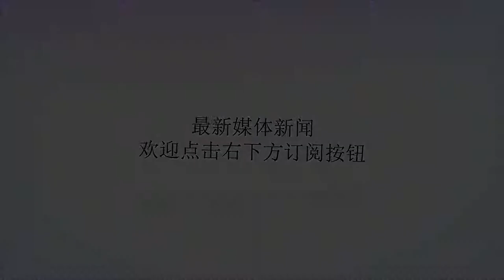比伯为未婚妻海莉减去长发，网友：非常羡慕这位理发师的双手！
谢谢！惊天大新闻！比伯在未婚妻海莉的陪伴之下，去发廊剪去了留了很久的头发，还记得前段时间比伯发文说自己想把头发留到脚趾的地方，这么快自己说的话就不算数了吗？比伯为爱减去长发！和未婚妻海莉一起去做头发看起来好有爱啊！粉丝们呼吁他剪头发很久了，他也是无动于衷，喜欢上长头发了估计，所以不愿意剪去长头发，但是现在在未婚妻海莉的劝说之下，还是陪着妻子来到了发廊，好羡慕这位理发师，见证了很多粉丝们不能亲眼见证的这一刻！剪完头发，比伯非常清爽的走出理发店，面色有一丝调皮，但是嘴角微微上翘是怎么回事，网友们都说：比伯好无奈，内心应该在想，我媳妇非得让我剪头发，没办法啊，天大地大，老婆最大！比伯也是很宠爱海莉了，恋情公布没多久就订婚，订婚了就来个大钻戒，来了大钻戒还不够，我还要天天和你黏在一起！剪了短发的比伯看起来真的清爽了很多，大背头像是复古风回潮的风格，但是网友们还是喜欢他前些年的寸头，那才是年少的模样啊！怎么了小哥哥，居然有一丝害羞？这位女士，你的手往哪放呢！未婚妻海莉一定在举着手机为他们拍照吧，心里一定在想：我老公你也敢碰！比伯内心的老母亲情愫又泛滥了哈哈哈！小女孩好可爱哦，不过粉丝们还是最羡慕那位理发师啊，毕竟见证了比伯自己立下的大旗，随着发丝的掉落慢慢倒下的样子哈哈哈！